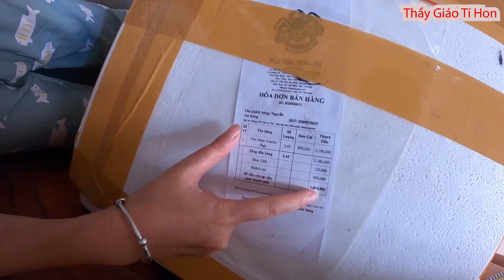Lần Đầu Ăn Tôm Hùm ALASKA | Tôm Hùm Khổng Lồ | Thầy Giáo Tí Hon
Cảm ơn bạn Đạt Nguyễn đã tài trợ con tôm hùm này.
Tôm hùm 2,5 kg
👉 Để phát triển cho kênh có thêm nhiều video hay hơn nữa, quý khán giả ủng hộ xin gửi về tk dưới đây: